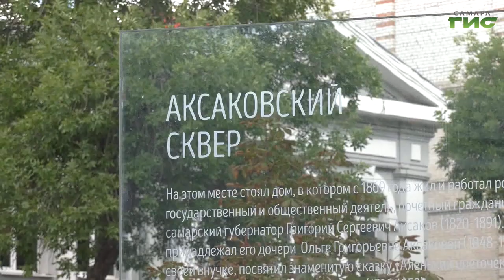"День города" / "Город С. Самарская среда с Яном Налимовым" от 7.09.2022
В Самаре 9, 10 и 11 сентября будут отмечать День города. Как выглядит программа мероприятий? Чем порадуют жителей и гостей города в парках и скверах, на площадях и набережной, в арт-пространствах и культурных учреждениях? Как будут отмечать День города на Станкозаводе? На все эти вопросы в эфире программы «Самарская среда с Яном Налимовым» ответят: Евгения Мищенко - заместитель руководитель Департамента культуры и молодежной политики Администрации г.о. Самара, Никита Петухов - директор управляющей компании Центра труда и отдыха "Станкозавод" и Маргарита Анохина - директор Центра детского творчества «Металлург».